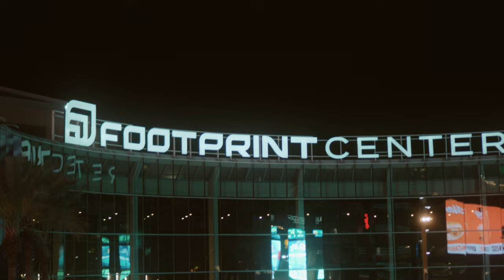Moedolla - Bout it - Alex J (Featuring-John Botti, Moedolla) Shot By Truly Mixed By Jon Jonguitud